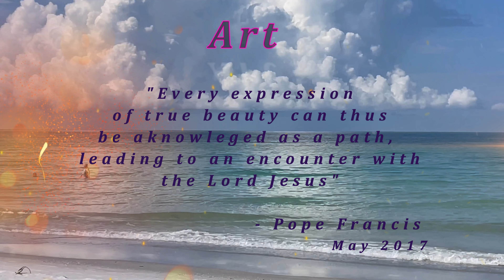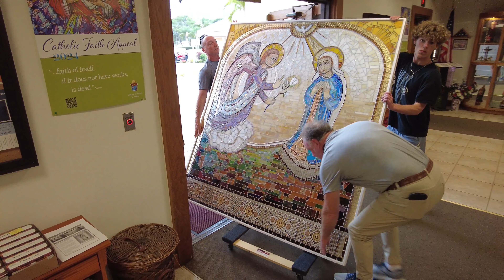Sacred Art Mosaic - Our Lady Queen of Martyrs Catholic Church - Bradenton Florida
A complete behind the scenes look at the creation, delivery, and display of
The Annunciation Mosiac, Artist Claire Lavin